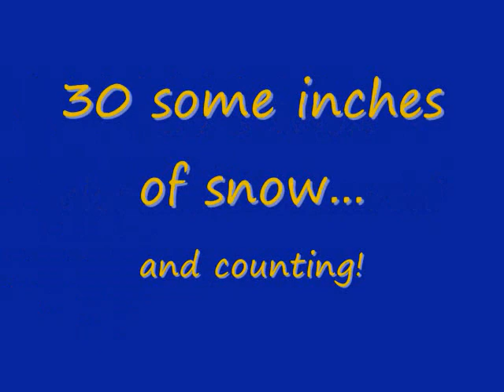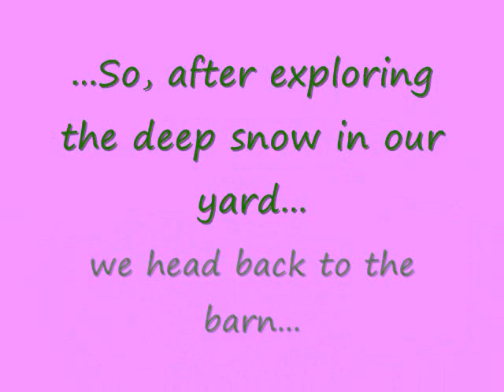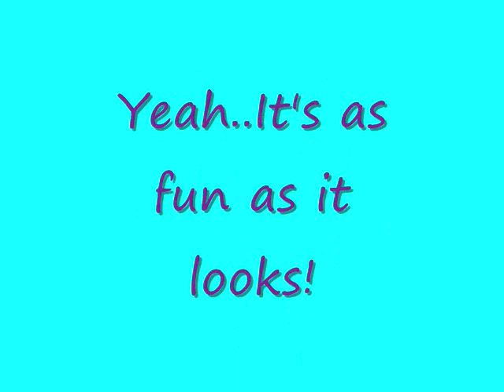snow day 2010.wmv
Our Awesome first snow day of the year 2010. Jan 8th. 15 degrees, lots of snow and a camera...it's all good! Enjoy! (see mom...I can make a video that doesn't make you need a tissue! LOL)